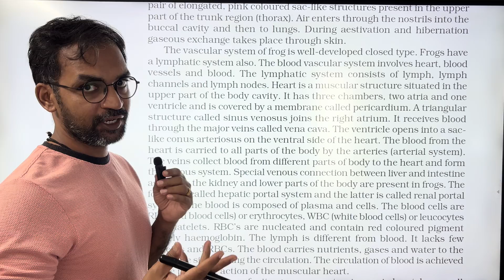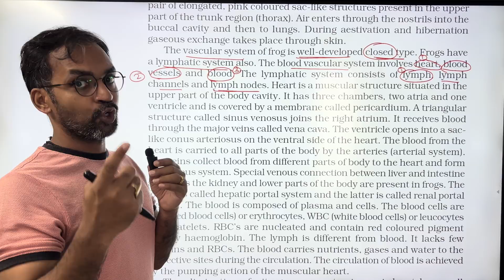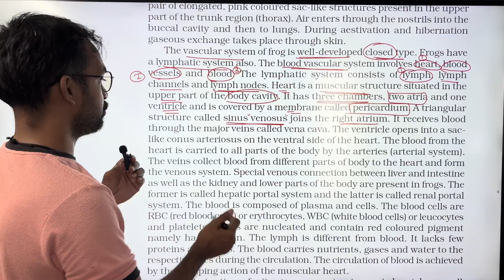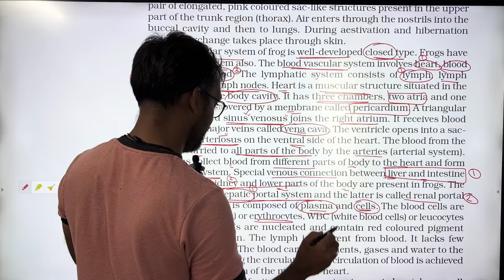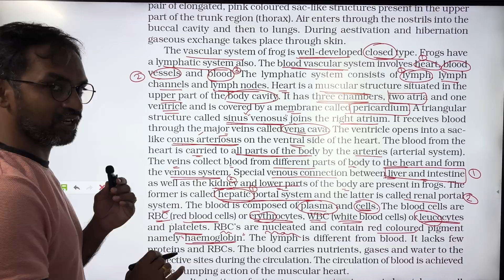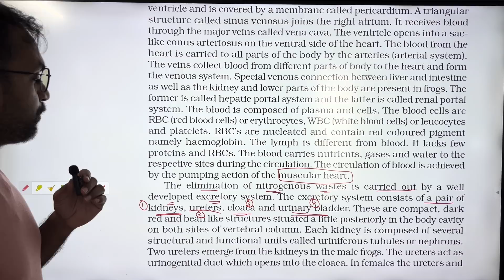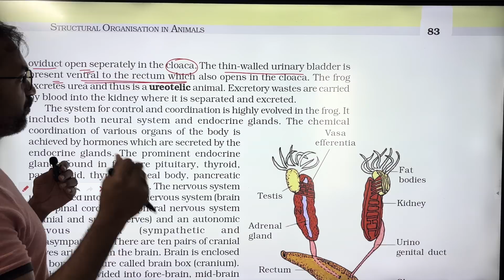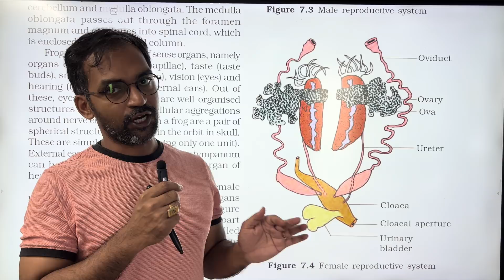Structural Organisation in Animals | Live | Part 3 | Thannambikkai Batch 2026